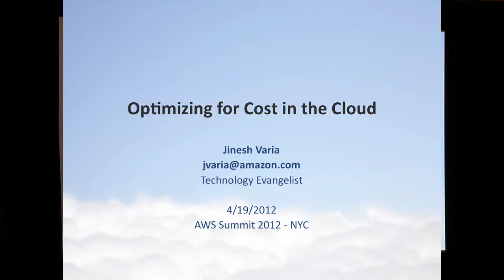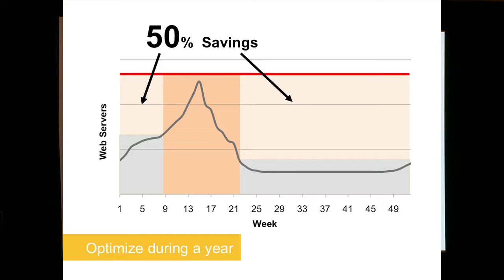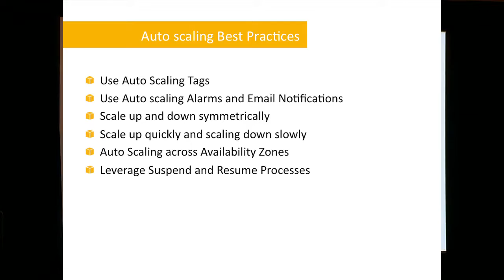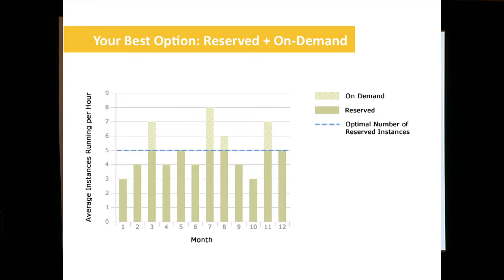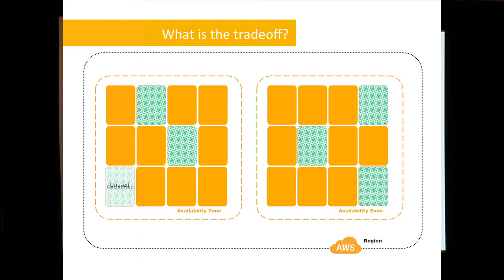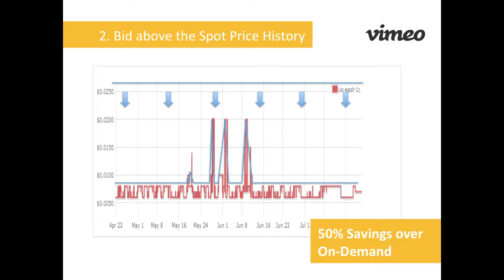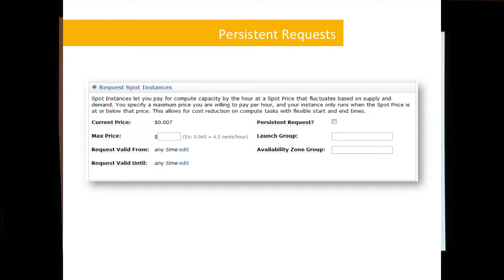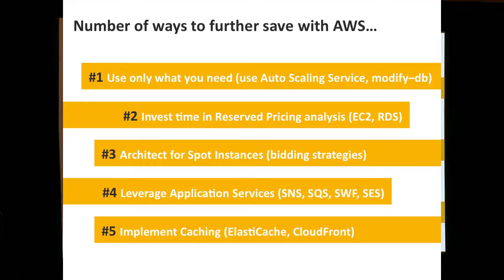AWS Summit NYC 2012: Optimizing Costs in the AWS Cloud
Jinesh Varia, AWS Evangelist, discusses optimizing for cost in the AWS Cloud. Many organizations are attracted to Amazon Web Services because of the "pay as you go" cost model. Did you know that there is a robust selection of additional plans that allow businesses to save even more money? In this session you will learn about those plans, and how they not only lower costs but also provide certainty about your end-of-month charges.